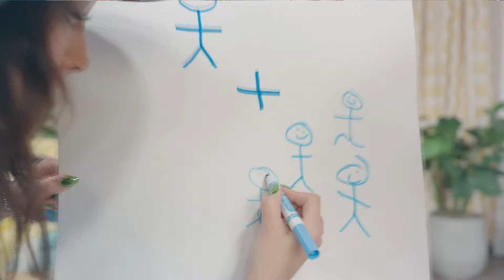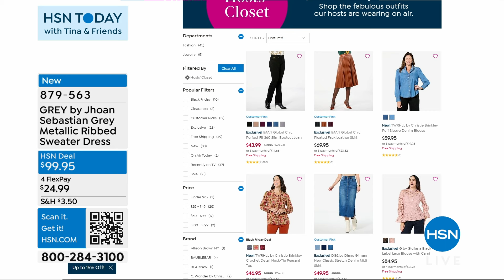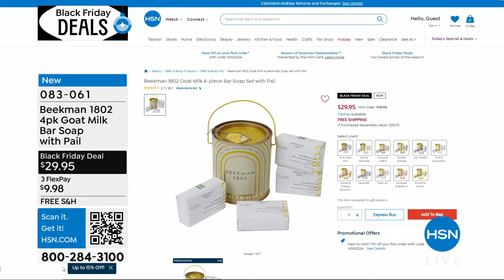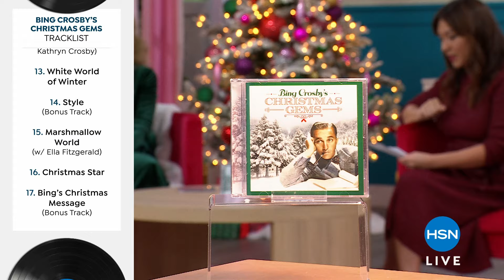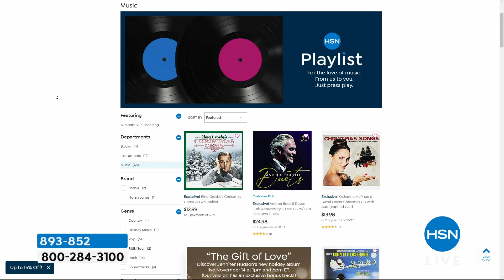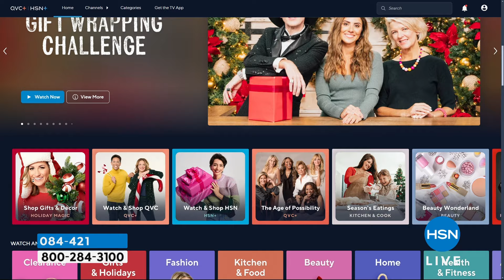HSN | HSN Today with Tina & Friends - Good Morning Gifts 11.04.2024 - 07 AM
Start your day with all the gifts you'll love to give and they'll love to get!